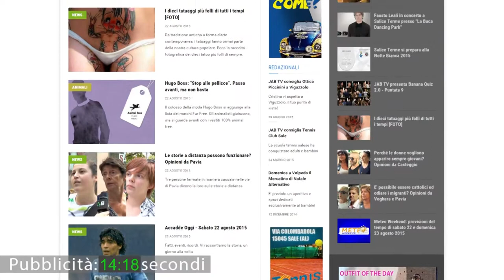Vox Populi a Voghera - Vacanze estive, caldo record e ritorno alla routine